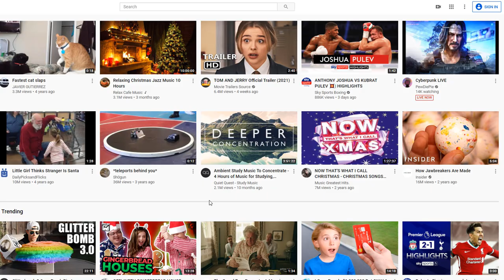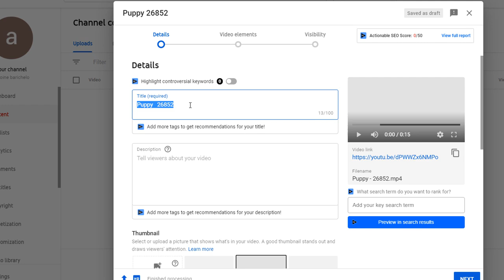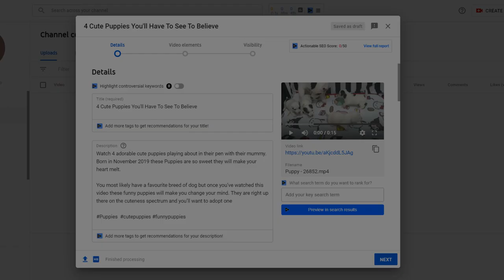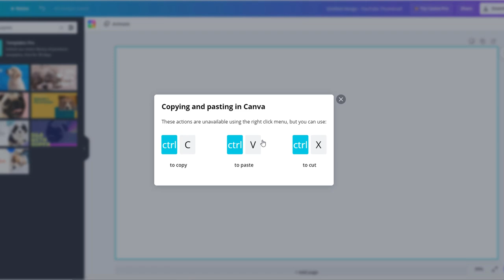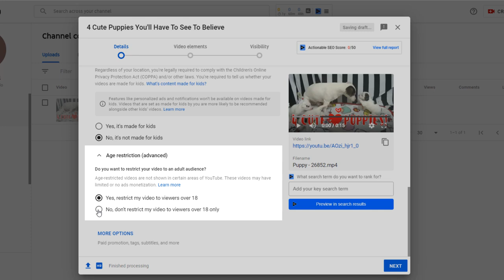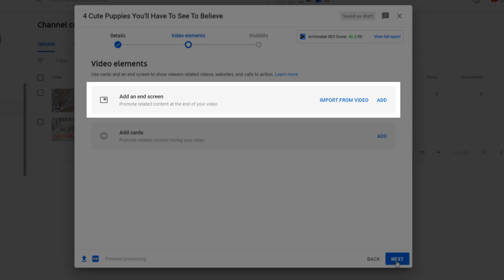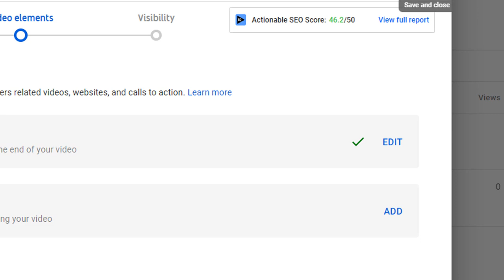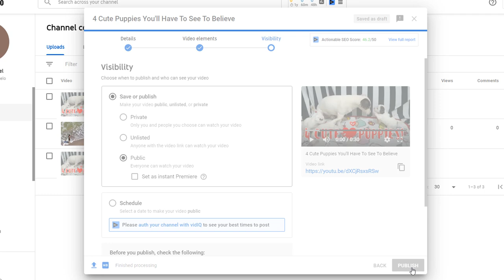How To Upload Videos On YouTube (Step by Step 2022 Beginners Guide)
Learn how to upload videos on YouTube and get Views in the process with my step-by-step tutorial.
Specifically designed for complete beginners I take you through each stage of how to upload videos on YouTube click by click so even if it’s your first time posting a video it will be a breeze.

As part of this tutorial, you will also learn how to craft a clickable video title and optimise it so it shows up in YouTube search results for the keyword you are targeting.

You will also find out how to write and optimise a compelling video description to increase the chances of your video being found by viewers.

Using a free graphic design tool, I will teach you how to create an eye-catching thumbnail in minutes so your video stands out amongst all the others in the YouTube feed.

Also included in this tutorial are the creation of playlists and how to add tags to your video so you can give YouTube even more context.

Finally, I will guide you through how to best use cards to promote your channel and brand further and get even more eyeballs on your video before choosing the best option to publish your video.

Trust me, after watching this you will no longer be a beginner.